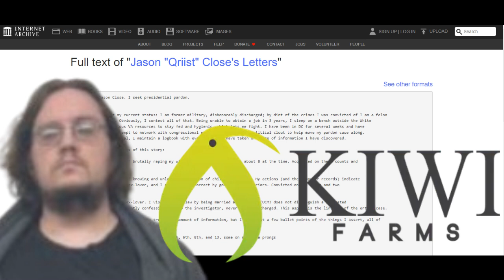NULL READS KIWIFARMER PARDON REQUEST LETTER